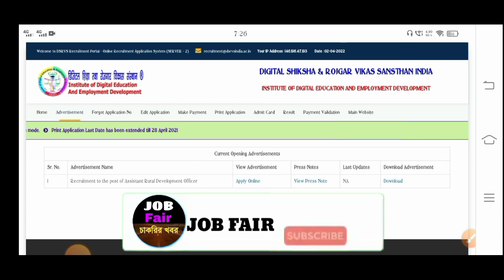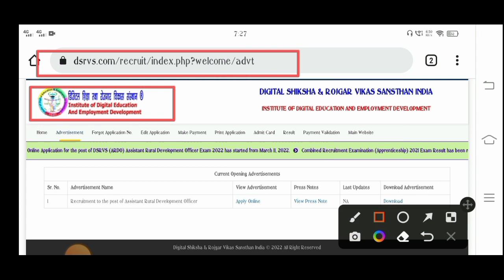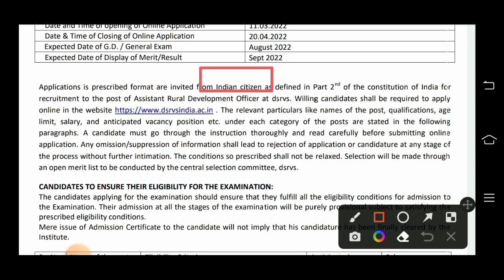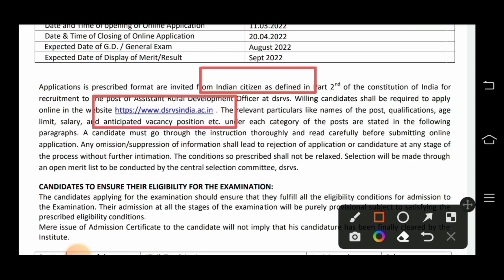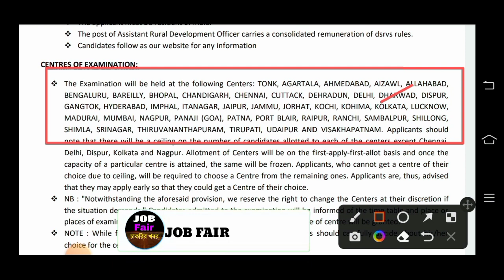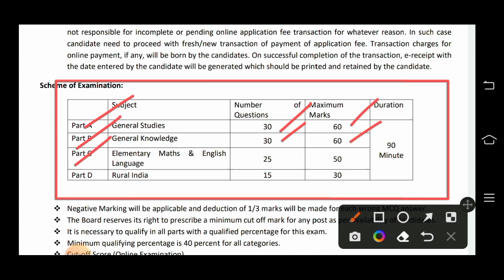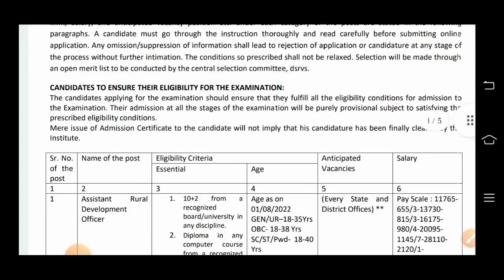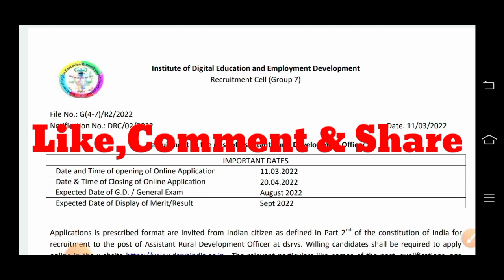রাজ্যে শিক্ষা দপ্তরে স্থায়ী কর্মী নিয়োগ|DSRVS |Assistant Rural Development Officer Recruitment 2022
রাজ্যে শিক্ষা দপ্তরে স্থায়ী কর্মী নিয়োগ 2022 | DSRVS | Assistant Rural Development Officer Recruitment 2022

Assistant rural development officer recruitment 2022 | Digital shiksha & Rojgar vikas sansthan job |
Digital Shiksha and Rojgar Vikas Sansthan (DSRVS) has Inviting Online Application Form for the Recruitment of Assistant Rural Development Officer 2659 Posts. Those Candidates are interested in the Following Recruitment of DSRVS ARDO Recruitment 2022 & complete the Required Eligibility Criteria Can read the Full Notification and Apply Online for DSRVS Assistant Rural Development Officer @dsrvsindia.ac.in

                    👇 YOUR QUERIES 👇

job fair
Assistant Rural Development Officer Recruitment 2022
DSRVS ARDO Online Form 2022
How to Fill DSRVS ARDO Online Form 2022
DSRVS ARDO Recruitment 2022
DSRVS ARDO Vacancy 2022
DSRVS ARDO Form Fillup
DSRVS ARDO Application Form 2022
DSRVS ARDO Form Apply 2022
DSRVS
DSRVS Online Form 2022
DSRVS Form Fillup
DSRVS vacancy 2022 Form
West bengal latest government job
Wb jobs
Wb job
job fair
DSRVS
DSRVS Form Fillup
Wb jobs
Wb job
job fair
DSRVS
DSRVS Form Fillup
Wb jobs
Wb job
job fair
DSRVS
DSRVS Form Fillup
Wb jobs
Wb job
রেলে নতুন নিয়োগের বিজ্ঞপ্তি প্রকাশ Railway Recruitment 2022 | Indian Railway new Recruitment 2022

রাজ্যে ৬টি জেলায় পাঞ্জাব ব্যাঙ্কে কর্মী নিয়োগ 2022 | বেতনঃ-28000 | WB PNB Bank Recruitment 2022 |

পশ্চিমবঙ্গে রেলওয়ে স্টেশনে ভলেন্টিয়ার্স নিয়োগ 2022 | মাধ্যমিক পাশে | Eastern Railway Recruitment

পশ্চিমবঙ্গে পোস্ট অফিসে কর্মী নিয়োগ 2022 | মাধ্যমিক পাশে | West Bengal Post Office Recruitment 2022